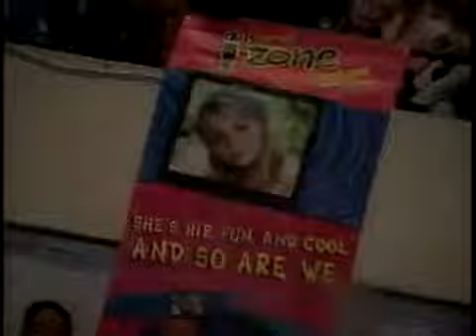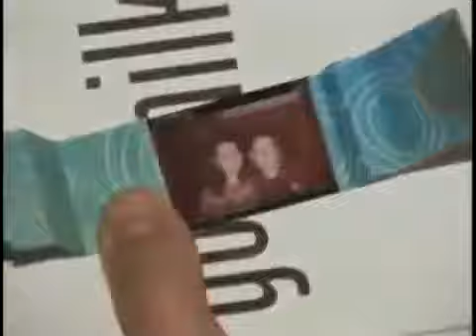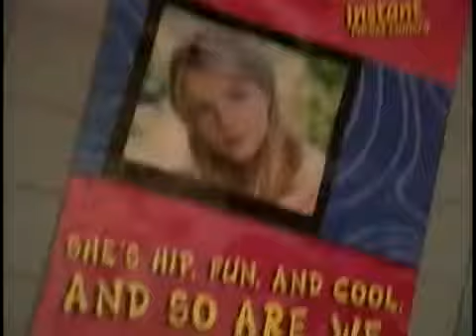Britney Spears Baby One More Time Tour I-Zone Camera Footage